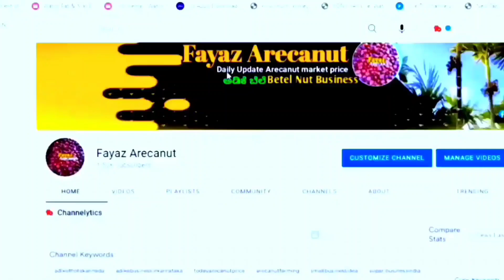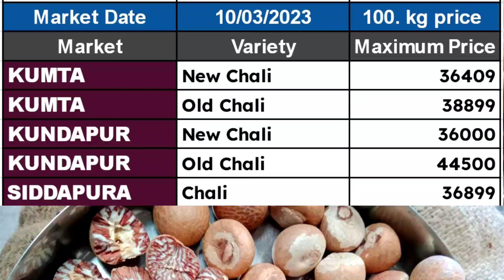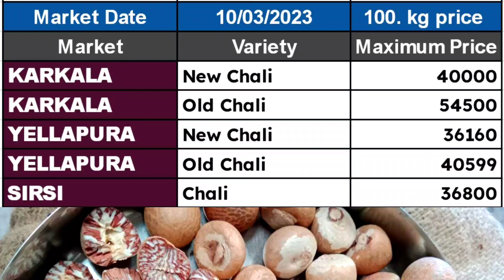ಅಡಿಕೆ ಬೆಲೆಯ ಮಾಹಿತಿ 10/03/2023 | Adike Rate Today in Karnataka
Festel Skytuch Multipurpose Fiberglass 8-to-24 Foot Extendable Telescopic Pole Shock Proof
supari Cutter,Nut Cracker
GONATURS Manual Iron Coconut Husk Peeler Remover - Dehusker Machine